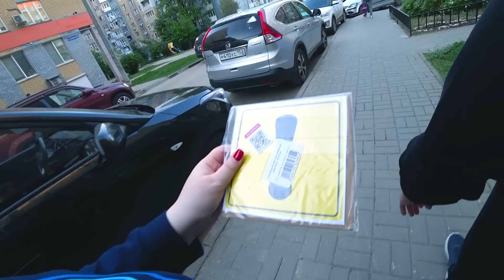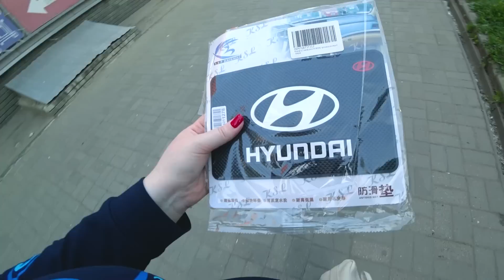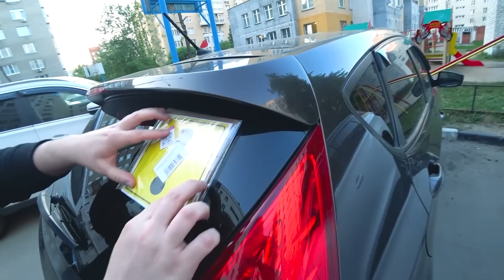ПТИЦЫ РАЗБИЛИ нам лобовуху! ОБКЛЕИЛИ машину всем чем могли! Покупки продуктов на 2500! Влог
В Альфе дают 500 ₽ за оформление кредитки. Она бесплатная и с целым годом без % на покупки 🕺 Закажи по моей ссылке